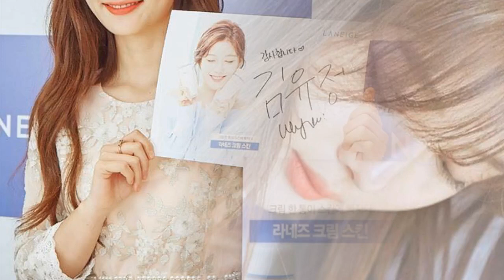Kim You Jung LANEIGE 라네즈 Korea has just